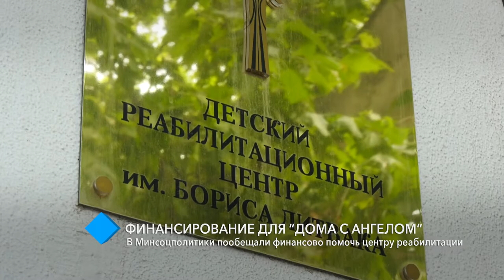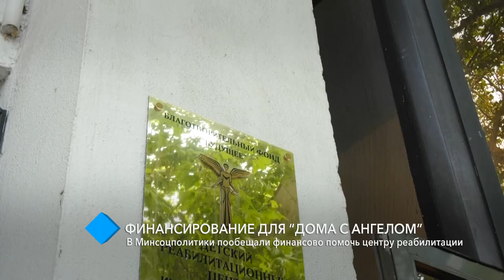Финансирование “Дома с ангелом”: в Минсоцполитики пообещали выделить больше средств центру